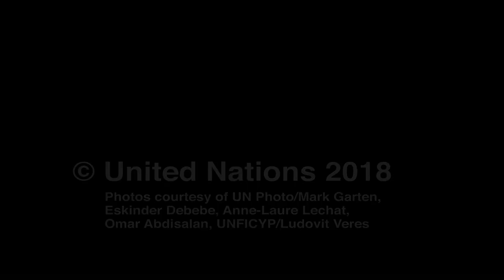Champions for Gender Parity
Special Representative and head of the UN Regional Office for West Africa and the Sahel Mohammed Ibn Chambas is proud of his office’s record on gender parity and says that leading by example strengthens UNOWAS in its advocacy for equality.